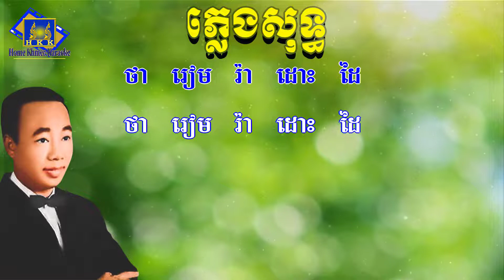បងច្រៀងនាងយំ ស៊ីន ស៊ីសាមុត ភ្លេងសុទ្ធ - Bong Chreang Neang Yum Karaoke [ Home Khmer Karaoke ]